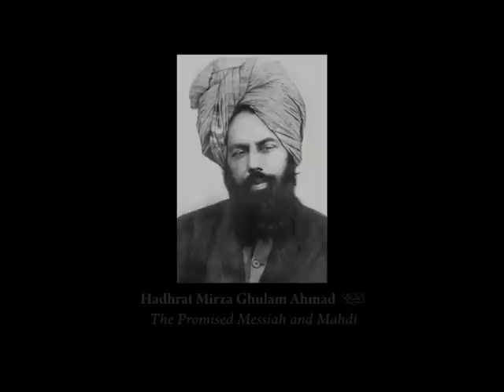Masih-e-Maud Day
Masih-e-Maud Day - 23rd March.